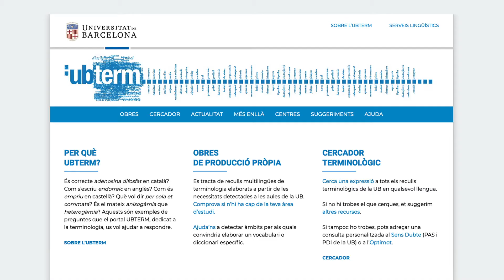UBTERM: la terminologia multilingüe de la Universitat de Barcelona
L’UBTERM és el portal de consulta dels vocabularis i diccionaris terminològics publicats pels Serveis Lingüístics i elaborats amb la participació del professorat i l’alumnat de la Universitat de Barcelona. Més enllà de la terminologia multilingüe, conté un blog d’actualitat terminològica.